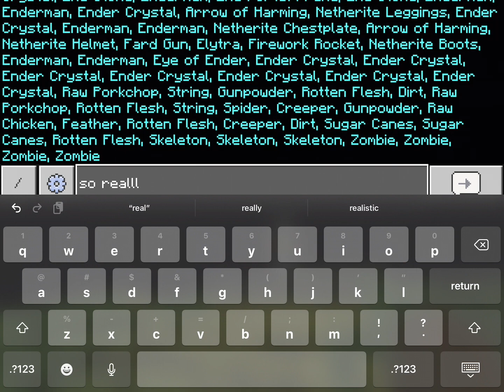Ohio minecraft speedrunning be like 💀